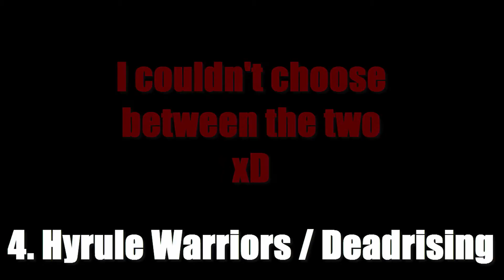Top Ten Games to Play When You're in a Bad Mood | HiddenTurtle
Hey guys! Welcome to my first top ten! Today I'm giving you my list of games to play whenever you are angry or sad and need something to cheer you up. I say the words graphics, art style, and cute a lot... enjoy!

SPOILERS
Side note: Because I don't have any proper console recording devices, I had to grab some footage from other awesome guys. Check them out!